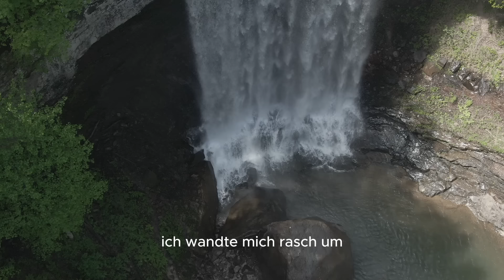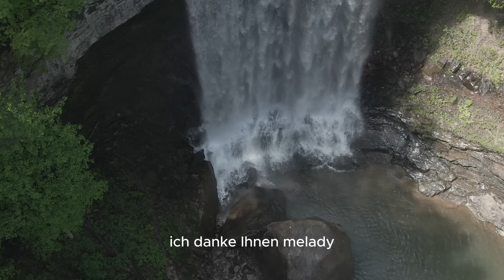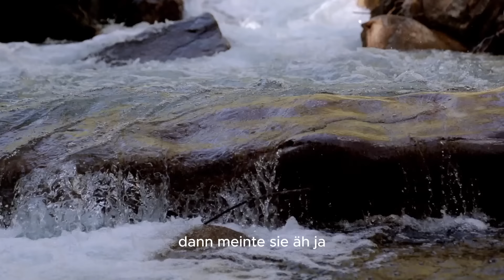Sherlock Holmes Strandgut Hörbuch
In "Strandgut" verschlägt es Sherlock Holmes und Dr. Watson an die rauen Küsten Englands, wo eine mysteriöse Entdeckung am Strand sie in ein neues Abenteuer zieht. Ein scheinbar gewöhnliches Stück Treibgut entpuppt sich als Schlüssel zu einem verzwickten Rätsel. Die beiden Detektive folgen den Spuren, die sie tief in die düsteren Machenschaften einer örtlichen Bande führen. Mit seinem unvergleichlichen Scharfsinn und Watsons treuer Unterstützung deckt Holmes die dunklen Geheimnisse auf, die hinter dem Fundstück verborgen sind. Erleben Sie ein aufregendes Krimi-Hörbuch voller Intrigen und überraschender Wendungen!